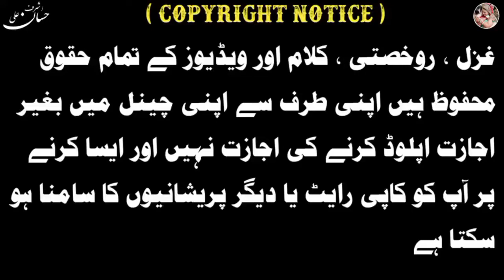New Rukhsati Nazam l Meri Gudiya Chali Ho Mubarak Tujhe Rukhsati Ladli Voice Ashraf Ali Hassan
Doston Aaj Ki Video Me Aap Ashraf Ali Hassan Ki Awaz Me New Nazam Samaat Farmayenge Ho Mubarak Tujhe Rukhsati Ladli  Samaat Farmayenge

         Voice
 Ashraf Ali Hassan
         Video Editing
  Ashraf Ali Hassan Official
          Audio Editing

Khuda Hafiz ✋✋✋🌹🌹🌹